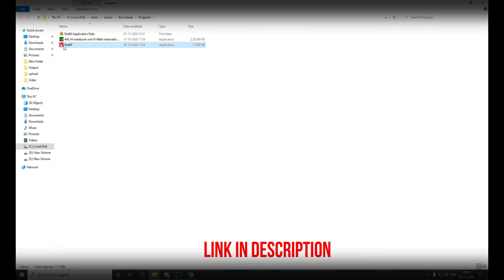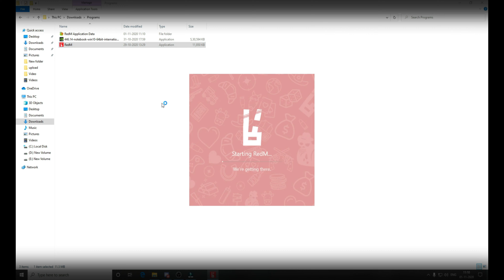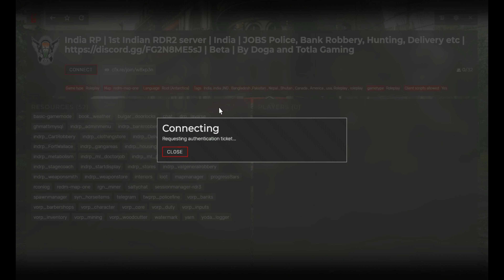HOW TO INSTALL Red Dead Redemption 2 ROLE PLAY REDM SERVER